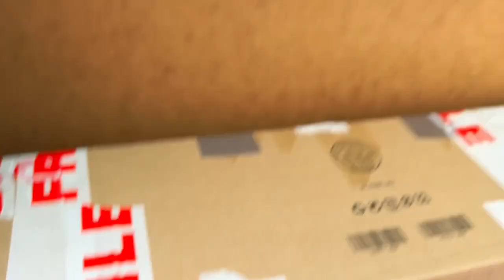How much it cost to rent a 4 bedroom house in UK - 2023 - Crazy Experience - Crazy Renting Market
We love to travel and visit the new places. For that purpose sometimes we couldn't figure out where to go and what is left there to be visited. This Vlog is specificly for that purpose.

and more in the the queue.